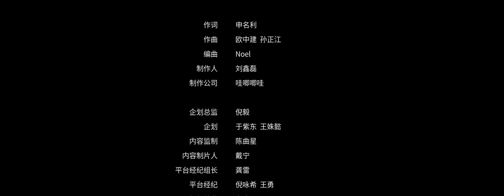INTO1刘宇—《白话文》Dance Video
舞姿翩跹灵动，与镜中的自己对话

骑鲸遨游深海，相伴见证成长蜕变

“我的武器就是我自己”

INTO1夏日回归专辑先导EP——INTO1刘宇 《文刀刘》「文」篇《白话文》舞蹈Video已上线👏🏻👏🏻

Chinese youth LIUYU expressed his heart to himself that he has completed his transformation🐳
The dance video of 《白话文》is available now👏🏻👏🏻